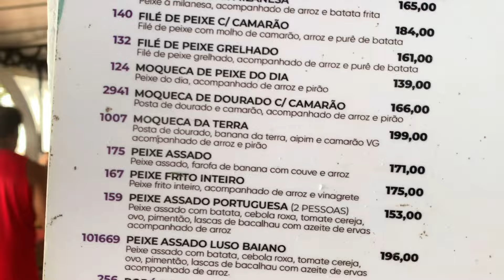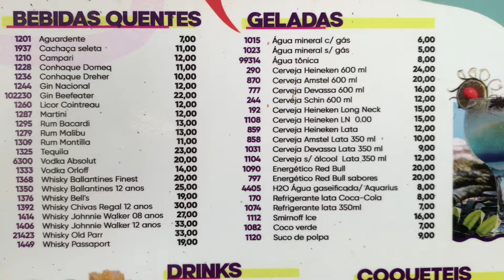🏝️☔️MOVIMENTO DA PRAIA DE TAPERAPUAN TOATOA NESSE DOMINGO PORTO SEGURO